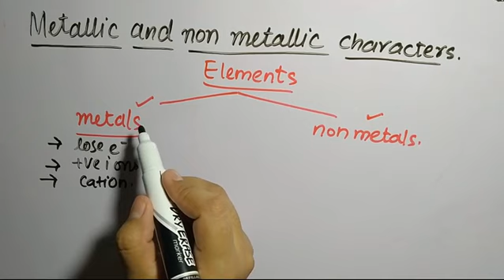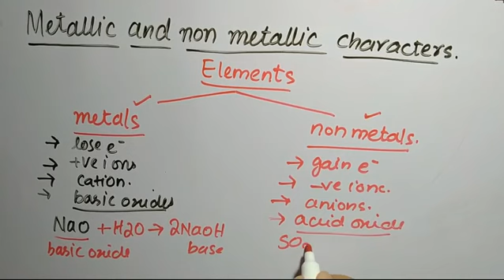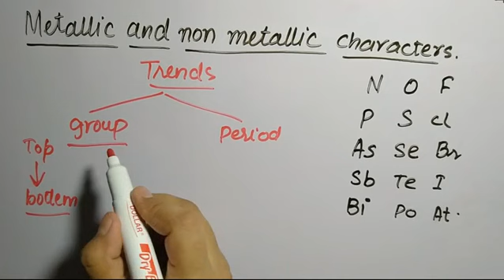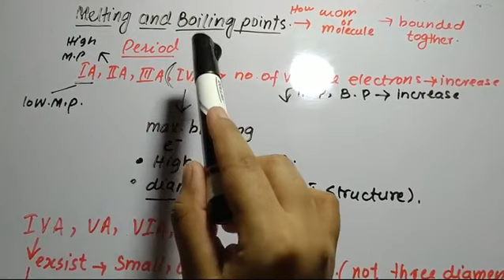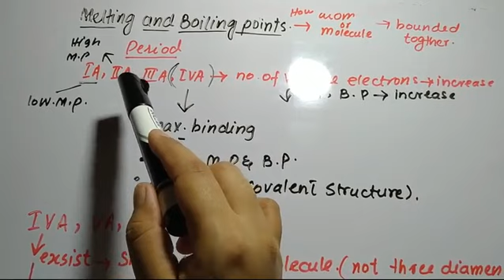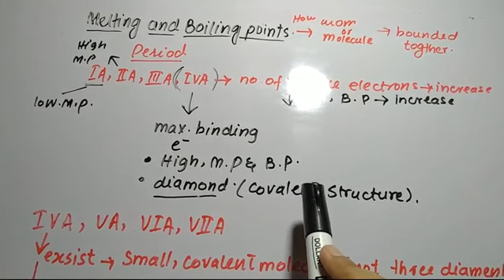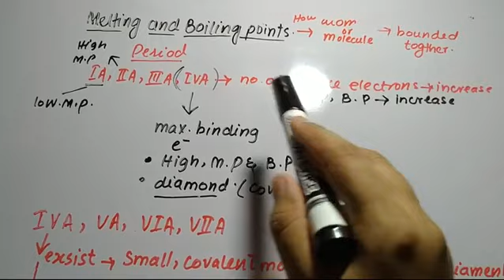CHEMISTRY 12| LECTURE 5 |CHAPTER 1|Topic metallic and non metallic character and M.p and B.p